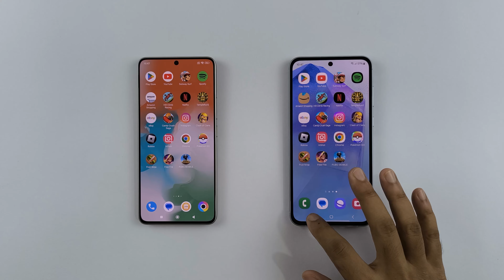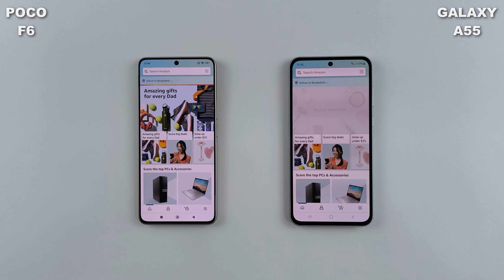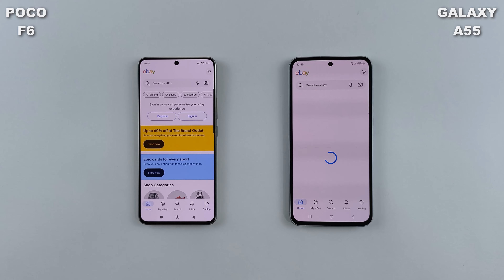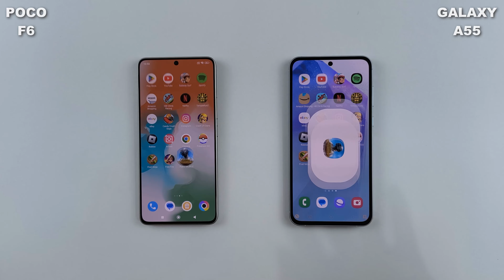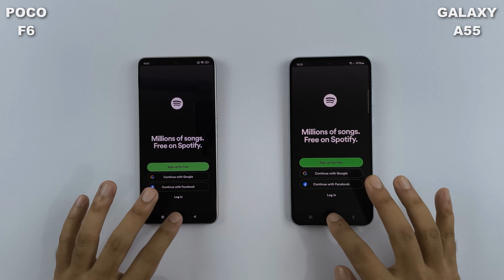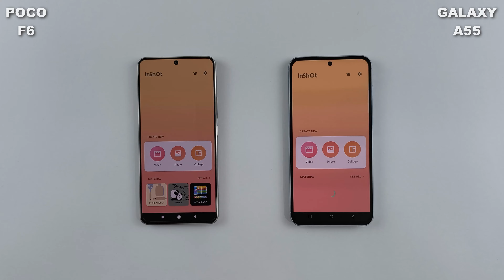Poco F6 Vs Samsung A55 Speed Test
poco f6
samsung a55
poco f6 vs a55 speed test comparison
poco f6 vs samsung a55 comparison
poco f6 vs samsung galaxy a55 review
poco f6 vs a55 gaming test